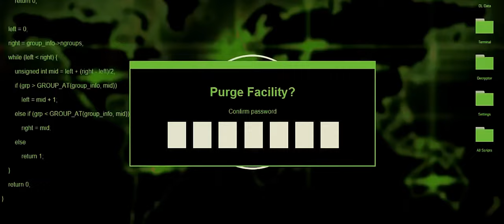FORCE 2024 | Official Final Trailer | Waseem Lander | Lander Films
Force movie is about children kidnapping, Captain Abbas selects a team against kidnappers and he wants to save our country's children...